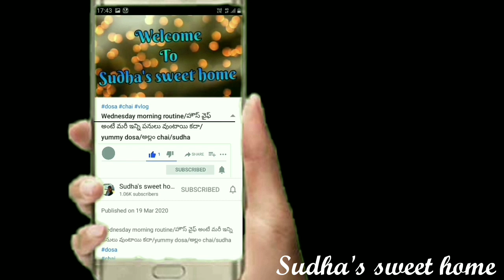vlog see what I prepared for lunch in heavy rain situation/అన్ని పనులు ఎందుకు అసలు/కరెంట్ లేదు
Watch this vlog for cake cutting

DISCLAMER: This information provided on this channel is for general purposes only and should NOT BE considered as professional advice.
This channel doesn't take any responsibility for any harm,side effects,illness or any health or skin care problrms caused due to the use of our content.
All the content published on this channel is our own creative work and is protected under copyright lw and in case you need to use our content for any purpose
please write to us on-